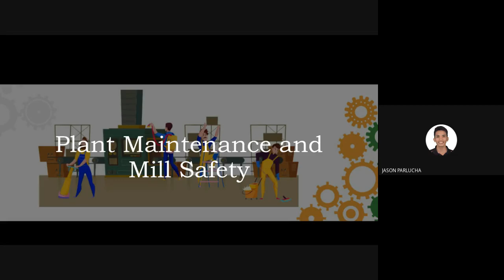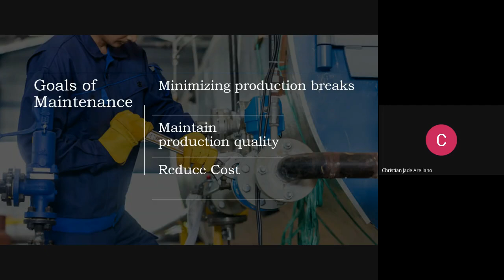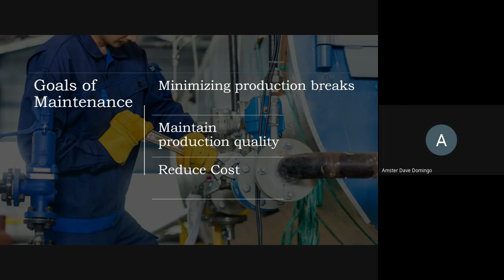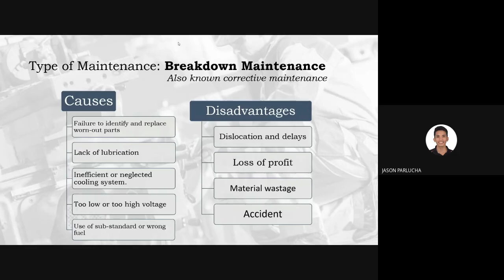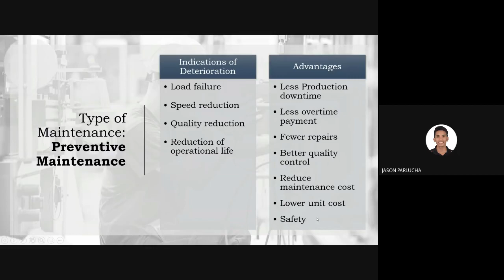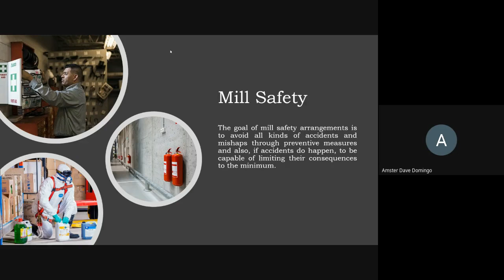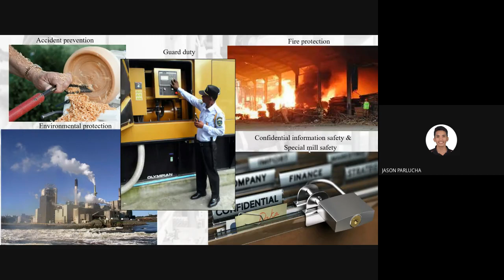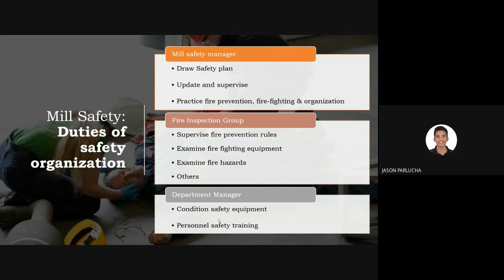Plant maintenance and mill safety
Recorded lecture (May 21, 2021) for WST 70 students